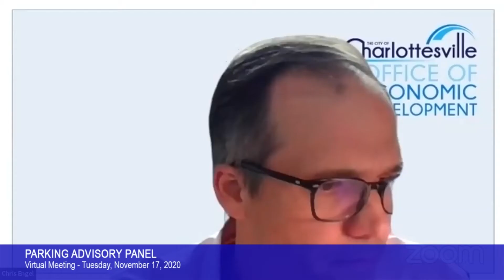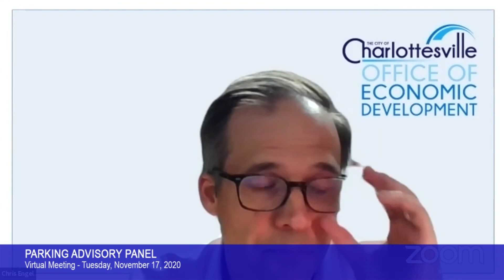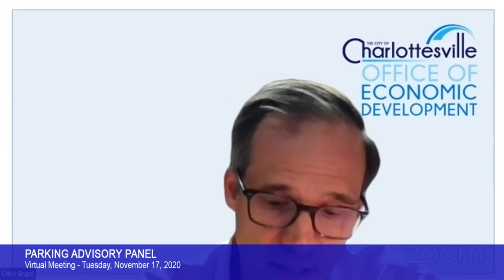Parking Advisory Panel - 11/17/2020